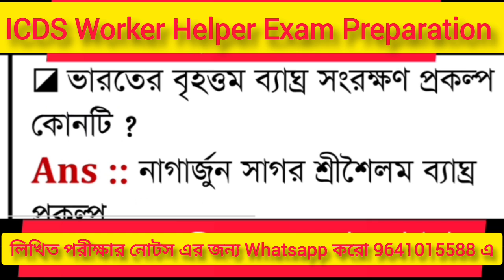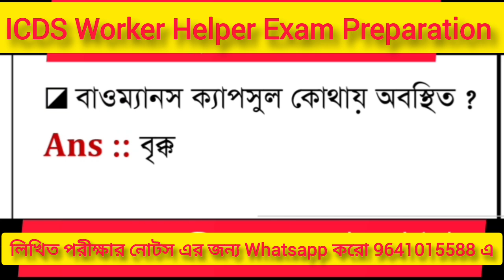ICDS Worker Helper Exam Preparation অঙ্গনওয়াড়ি কর্মী ও সহায়িকা পদের লিখিত পরীক্ষার প্রস্তুতি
অঙ্গনওয়াড়ি লিখিত পরীক্ষায় সহজে পাস করার উপায় Coochbehar, Malda, Alipurduar,   Worker Helper Exam